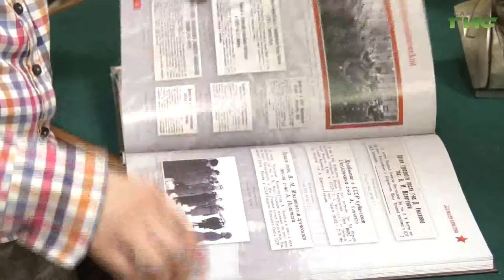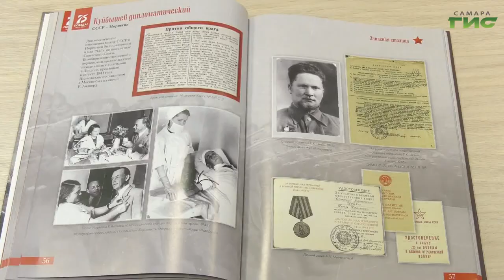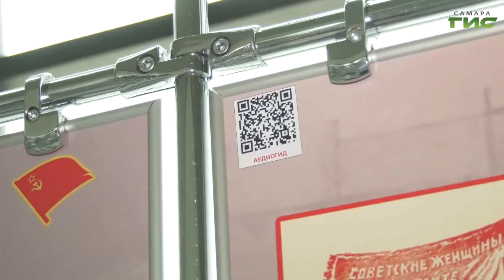Открыли передвижную историко-документальную выставку "Годы великих испытаний"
Сотрудники самарского архива открыли передвижную историко-документальную выставку "Годы великих испытаний". Первая площадка — зал ожидания железнодорожного вокзала. Стенды сформированы из материалов книги, посвященной 75-летию Великой Победы Советского Союза над фашисткой Германией. Новые истории запасной столицы в материале Сергея Кизоркина.